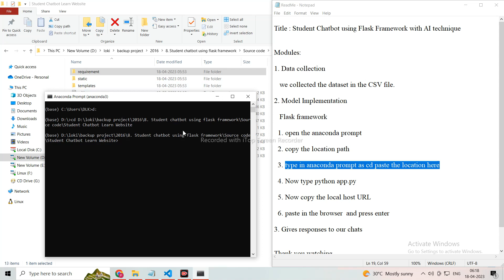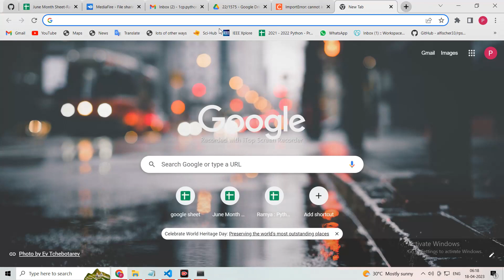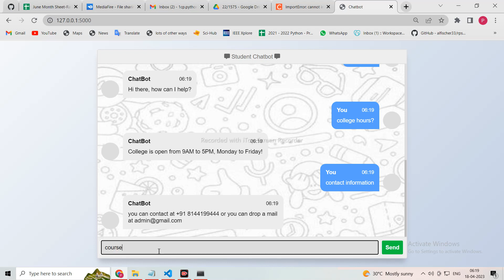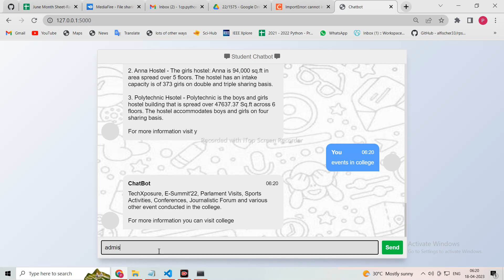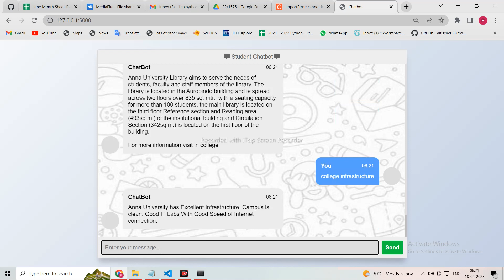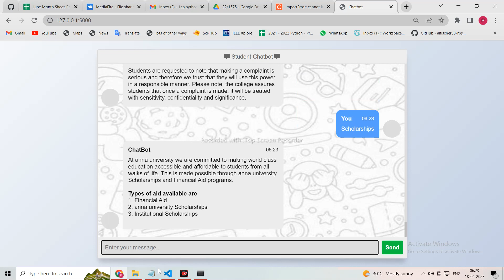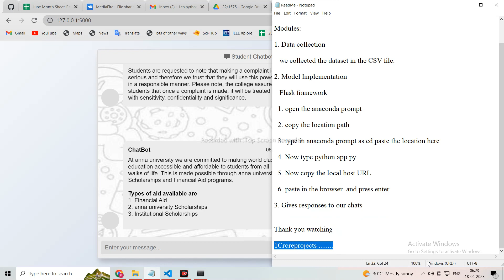Student College Chatbot using Flask Framework with AI technique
1Crore Projects
Address:
Landmark : Opp to Vijaya Hospital

We Guarantee :-

 Affordable Rates
 Quality Content

SERVICES:-

 SRS Document
 Design Document
 Prototype Code
 Viva Preparations
 Final Deliverable